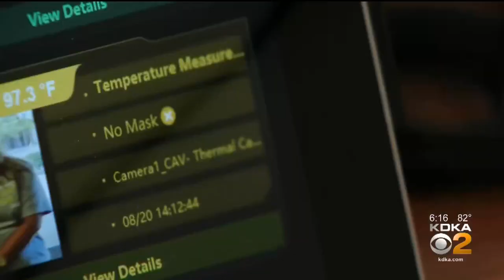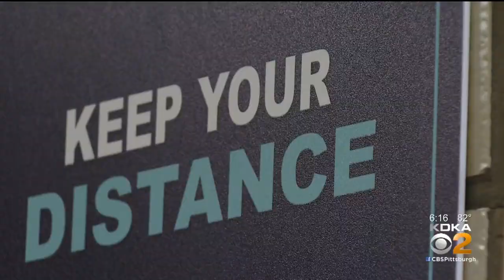First Look: Butler Elementary School Prepares For Students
Teachers are more than ready to get back into the classroom. In the Butler district, decorations are going up and the building setup is being finalized for the first day; KDKA's Nicole Ford reports.